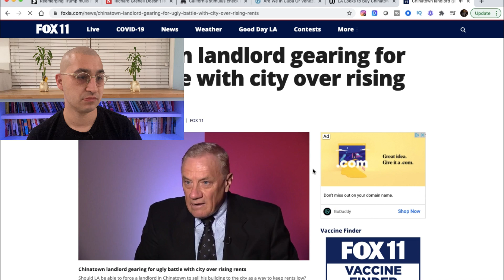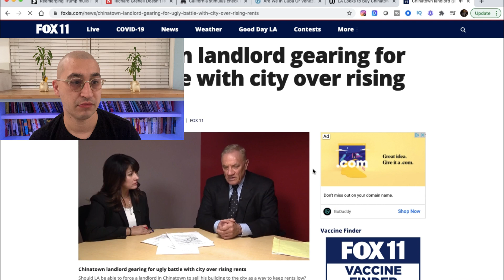BREAKING!! Trump Involved in the RECALL!!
Breaking NEWS! Trump Team has a PLAN to Replace Gavin Newsom after his Recall Election!!  Enjoy! Add me on insta @ThisisJohnWilliams

Clubhouse: @johnwilliamsbiz

Gavin Newsom's recall is looking very probable given that we now have more than 1.5M signatures and more and more are coming in by the minute.  Gavin Newsom and Eric Garcetti have destroyed CA.  Now Donald Trump's team wants to step in and fight for Newsom's position.   If Newsom were to be recalled and this did happen, I think that CA would turn around in a very big way.

In CA for example, it's that plus more.  Here they are now offering $600.00 stimulus payments for those that make less than $30,000 per year.  That is likely a weeks budget for travel and food for Newsom.  Rather than Newsom trying to help these people adapt to the new economy by teaching them or putting them in an online program, he wants to keep them dependent and reliant on the state of CA.

In addition to that the state of CA wants to use eminent domain to steal a property owners apartment building for the "greater good".  They want to do this because they do not want him to increase the rents on his property.  Mind you, they did make a deal with this landlord that they will allow him to raise rents if he kept them low for 30 years.  He did that and at the end of the term they said in not so many words, okay thanks for doing that, now we will simply just take possession of the property and pay you what we want.

This landlord and investor is now fighting the state of CA for ownership and control of his own property.  Welcome to CA real estate.